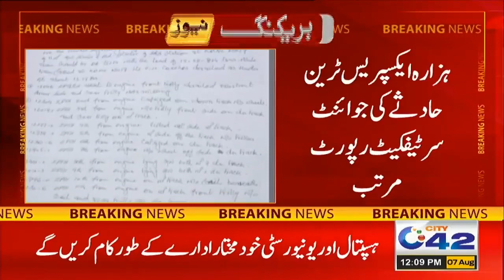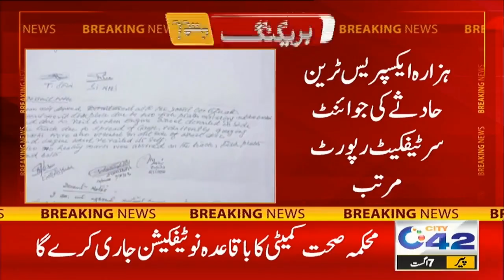12PM News Bulletin | 07 Aug 2023 | City 42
12PM News Bulletin | 07 Aug 2023 | City 42